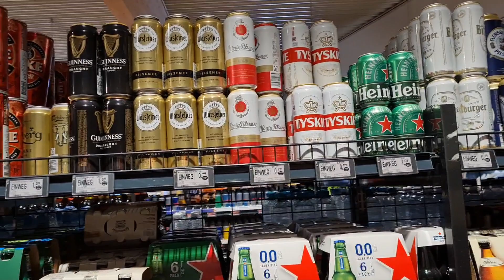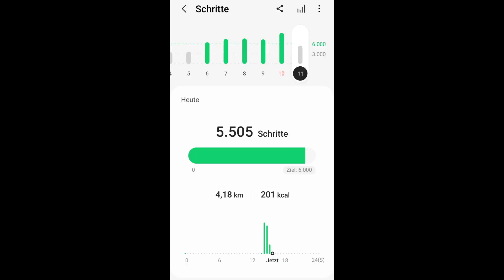HEILUNGSPROZESS #36| Minieinkauf| Mit Familie und Freunden gebrochen?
Jeden Tag um 22 Uhr folgen Videos von meinem Heilungsprozess.

Folgt mir doch sehr gerne auf Instagram: mikeminus100